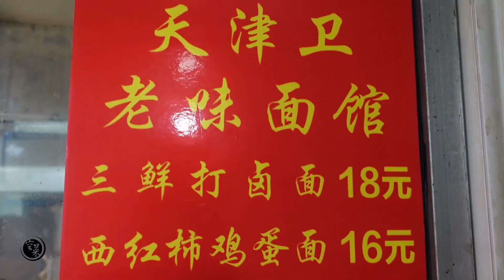天津“最怕你吃不饱”的捞面，18元一碗，面卤菜码通通免费随便续